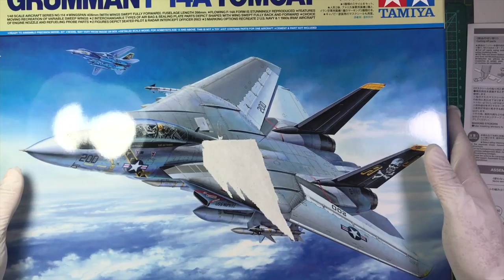Tamiya f-14A Cockpit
step by step building a cockpit